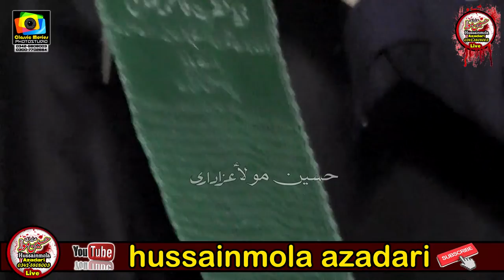Zakir Syed Najam ulhassan notak l Majlis Aza 5 Jamadi ul sani 2021 l Chak 414 Gojra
Allama Azhar Haideri
5 Jamadulsani 2021Chak Gojra
Iltmas e dua : Syed Akthar Ali Zaidi (Late)
Bani Majlis Syed Ahsin Ali Zaidi
Syed Muhammad Minhal Raza Zaidi